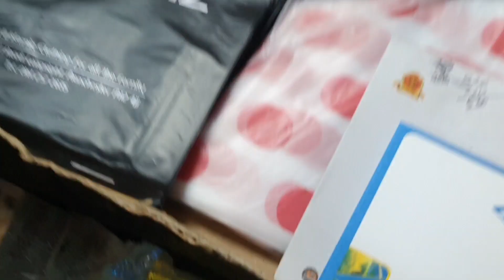Pakistani shop in uk | shopping vlog | anam waseem uk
# anam waseem uk
Longsight
Manchester
Pakistani area in uk